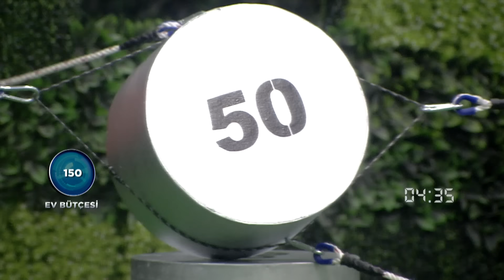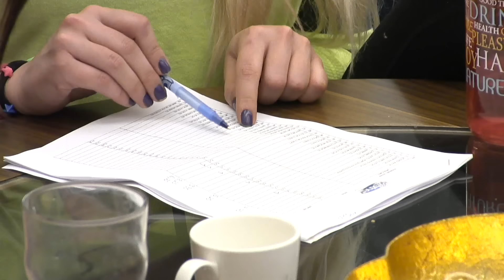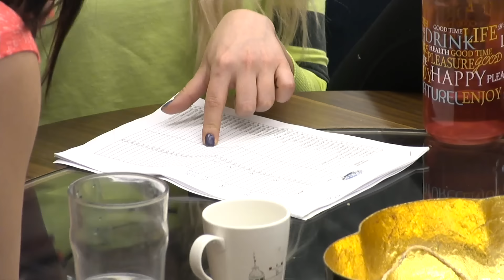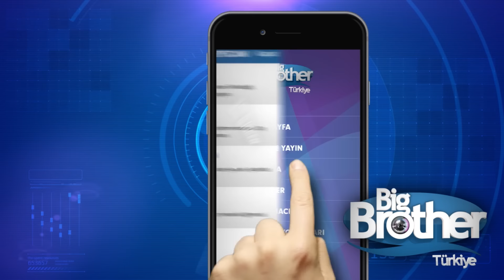Big Brother Türkiye | 114. Bölüm | 17 Şubat 2016 | Çarşamba | Sabah Yayını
Big Brother Türkiye Bölüm 114

115. BÖLÜMÜ İZLEMEK İÇİN 👇🏻👇🏻👇🏻

1999 yılından bu yana İspanya, İngiltere, Avustralya ve Amerika’da defalarca ‘En İyi Reality Şov’ programı seçilen ve tam 15 yıl Amerika’da ‘en çok izlenen program’ olarak birincilik tahtından inmeyen ‘Big Brother’ Türkiye’de...

Bugüne kadar 120 ülkede, 320 sezondan fazla yayınlanan, sadece 2014 yılında dünyada 60 milyon kişi tarafından izlenen ‘Big Brother Türkiye’ için, 3 bin metrekarelik bir alanda, Türkiye’de bugüne kadar kurulmuş en büyük program stüdyosu hazırlandı.

REKOR ÖDÜL BİR MİLYON LİRA

‘Big Brother Türkiye’ için başvuruda bulunan 30 bini aşkın kişiyle tek tek görüşüldü. Aynı evde yaşayacak ve daha önce birbirini hiç görmemiş 8 kadın, 8 erkek 16 kişi belirlendi. ‘Big Brother’ evinden 100 günün sonunda birinci çıkacak kişi için rekor ödül ise 1 milyon lira olarak açıklandı.

KURALLARI BIG BROTHER BELİRLER

16 kişilik ev halkı, ‘Big Brother’ın kendilerine verdiği görevleri her koşulda yerine getirmekle sorumlu. Big Brother’ın kimi zaman akıl sınırlarını zorlayan, aksiyon ve aldatmaca dolu oyunlarına karşı pozitif rekabet içinde başarıyla çıkmaya çalışacak ev halkının dış dünya ile hiçbir teması olmayacak.

Ev halkı 100 gün boyunca her yeni güne, bu evde tek kural koyucu olan ve bu kurallarını her an değiştirebilme gücü bulunan Big Brother’ın görevlerini başarıyla yerine getirmek için başlayacak. Ancak pek tabii her hafta bir yarışmacı evden ayrılmak durumunda kalacak ve evden kimin gideceğine izleyicinin SMS oyları karar verecek.

YARIŞMACILAR (Alfabetik Sırayla)

- Alphan Yuvalı
- Arsel Şentürk
- Çağla Çoban
- Demir Kırılmaz
- Emrah Karakaş
- Funda Güven
- Gökçen Yurt
- Gülşen Dinçer
- Hüseyin Kantarcı
- İdil Naz Kaluç
- Oktay Yavuzarslan
- Onur Aydemir
- Rezan Denizmen
- Seda Gümüşçü
- Sinan Aydemir
- Tuğra Özer
- Yasin Özegemen

BIG BROTHER TÜRKİYE EVİ

- Yarışmacıların fit kalmasını sağlayacak olan bir spor salonu
- Bir kapalı yüzme havuzu ve etrafında bahçesi
- İçinde oturma grubu da bulunan bir kış bahçesi
- Evin lideri için son derece lüx dizayn edilmiş bir suit
- Mutfak
- Kiler
- Kadınlar ve erkekler için ayrı ayrı bölümlerde inşa edilen tuvaletler, duşlar ve giyinme odaları
- Kadınlar ve erkekler için ayrı yatak odaları
- İçinde şömine başı ve toplantı alanı olmak üzere iki ayrı oturma grubu bulunan çok geniş bir salon
- Big Brother ile görüşme odası
- Big Brother’ın verdiği tüm görevlerin yerine getirileceği ve kıyasıya bir mücadelenin yaşanacağı 800 metrekarelik arenadan oluşuyor.

‘BIG BROTHER TÜRKİYE’ EVİNİN KAMERA ARKASI

- ‘Big Brother Türkiye’ stüdyosunda; renkli gece çekimi yapabilen 5 kamera, 21 gizli kamera ve 2 Jimmy jib ile birlikte toplam 110 kamera bulunuyor.
- 180 kişilik teknik ekip görev alıyor.
- Çalışanlar ve tedarikçilerle birlikte bu rakam 300 kişiyi geçiyor.
- 120 mikrofonun kullanıldığı ‘Big Brother Türkiye’ evi 30 monitörden takip ediliyor.
- 8 ay geceli gündüzlü süren yoğun bir çalışmanın ardından hazırlanan ‘Big Brother Türkiye’ evinin büyüklüğü 3 bin metrekare.
- Ayrıca Gala ve günlük yayınların yapılacağı stüdyo ise 1000 metrekare.
- ‘Big Brother Türkiye’ evinin aydınlatması için, 5 bin metre led ışık kullanıldı.
- Evin içinde kullanılan kameraları kayıt merkezine bağlamak için 7 bin metreden fazla kamera kablosu kullanıldı. Ayrıca, 9 bin 400 metre görüntü kablosu, 7 bin 400 metre elektrik kablosu, 2 bin metre ses kablosu ve 8 bin 200 metre de data kablosuyla birlikte toplam 35 bin metre kablo döşendi.
- ‘Big Brother Türkiye’ evi için içerik, dekor ve teknik ekipten oluşan 30 kişilik ekip dünyadaki tüm Big Brother evlerini gezdi ve bu evlerde kullanılan tüm yenilikleri bir araya getirdi.

Big Brother Türkiye tüm bölümleri ve birbirinden özel videolarıyla Big Brother Türkiye youtube kanalında sizlerle...